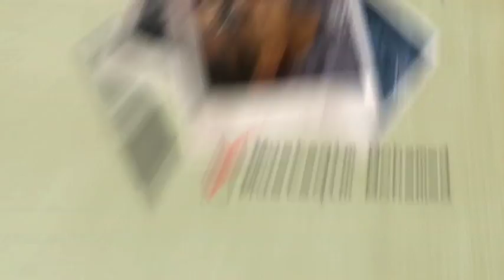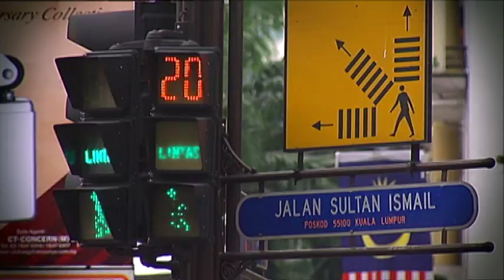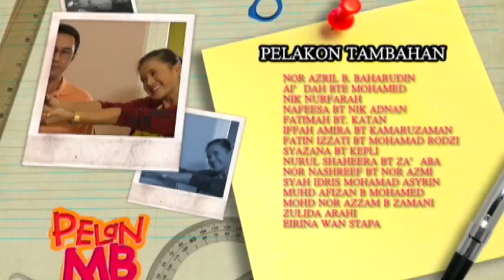Pelan MB | Episod 12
Pelan MB mengisahkan seorang duda bernama Baharom. Sejak menduda, dia banyak menumpukan perhatian kepada kerjaya dan menghabiskan masa bersama anak-anak kesayangannya iaitu Cat dan Sani.Suatu hari, Baharom memberitahu anak-anaknya yang dua orang sepupu mereka hendak tinggal di rumah mereka. Cat tidak bersetuju tetapi Sani bersetuju. Baharom memujuk Cat dan memberitahu yang sepupu mereka Johan dan Saiful baik orangnya. Namun apabila sepupu mereka tiba di rumah, alangkah terkejutnya kerana mereka semuanya ‘satu kepala’. Anak-anak Baharom dan juga anak-anak saudaranya berusaha mencarikan jodoh yang terbaik untuk Baharom kerana kasihan melihat Baharom yang hidup kesunyian sejak kematian isteri kesayangannya. Pelbagai cara yang mereka gunakan dalam mencari jodoh Baharom tetapi semuanya gagal.Namun apa yang menarik mengenai slot ‘OMG! Pelan MB’ 13 episod ini ialah pengajaran dan juga nilai-nilai positif dalam setiap episod yang dapat dikongsi untuk tatapan penonton.